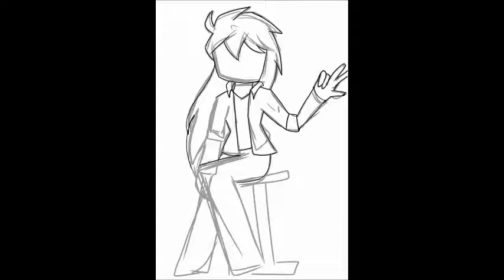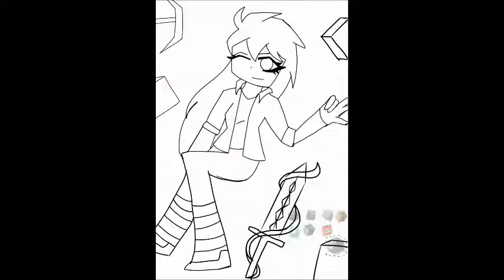How to draw Herobrine Girl | Minecraft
Hi Guys

       In this video i have drawn herobrine girl from minecraft